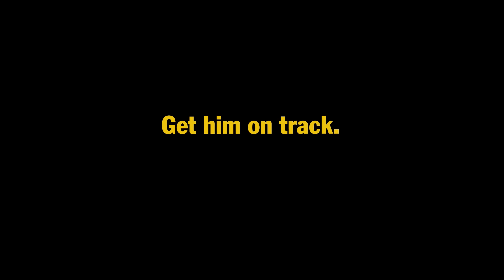Der Porsche Cayman GT4 Clubsport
An alle die mit dem Gedanken spielen Rennfahrer zu werden. Hier ist das richtige Spielzeug.

Noch mehr Infos und hochauflösende Bilder zu unseren Modellen sowie viele interessante Themen zu Porsche und dem Porsche Zentrum Olympiapark in München finden Sie in der Porsche Times Olympiapark App:

Download the Porsche Times Olympiapark App and get more information about the Porsche Zentrum Olympiapark and our model range.

Cayman GT4: Kraftstoffverbrauch/Emissionen kombiniert: 10,3 l/100 km; CO2-Emissionen: 238 g/km.